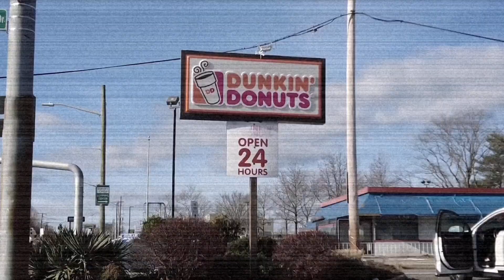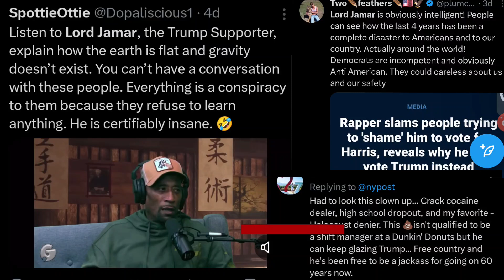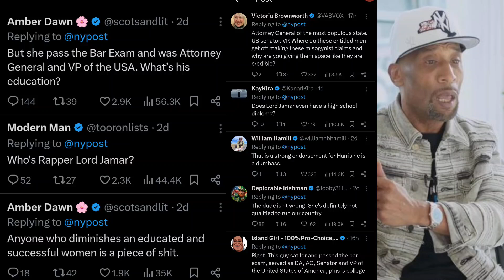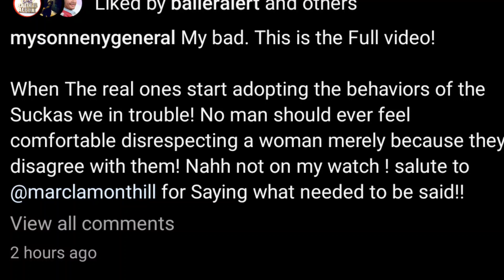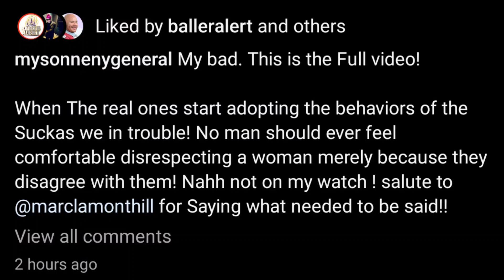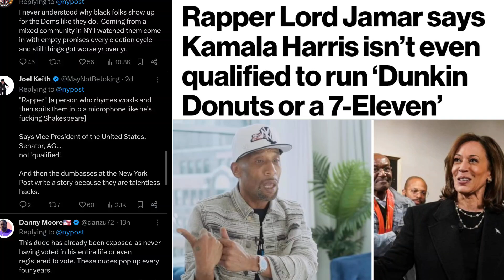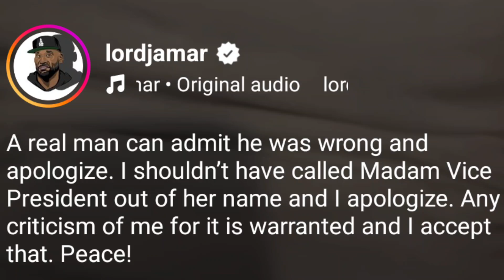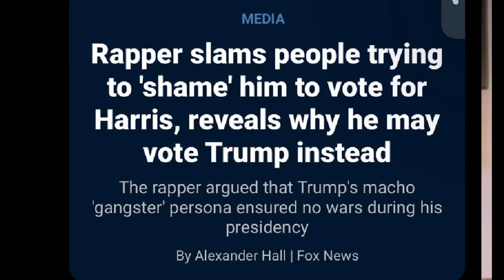Rapper Lord Jamar Accused of Trading in His NY Hat for MAGA Hat after Kamala Harris B1H Clip Update